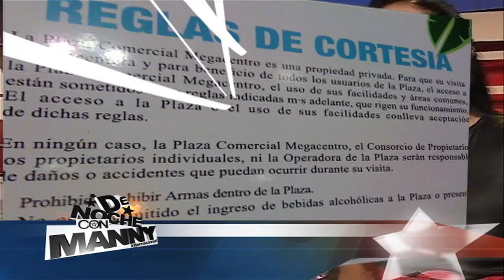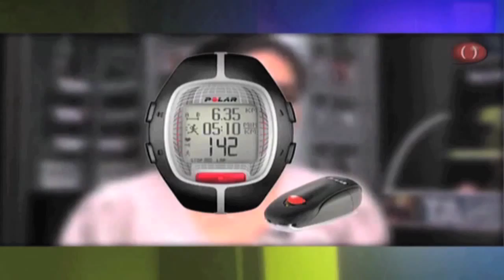LA MUJER DOMINICANA ES UN OBJETO ESTUPIDO QUE SOLO EXITE PARA BUSCAR ALGUIEN BUENMOZO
Polar el reloj del corazon, te presenta el contenido del programa de este sabado 22 de Septiembre..

"LA MUJER DOMINICANA ES UN OBJETO ESTUPIDO QUE SOLO EXITE PARA BUSCAR ALGUIEN BUENMOZO PARA ACOTARSE CON EL" no se pierda este sabado al gato pupito para que vean que ilustre Dominicano, se pronuncia de esa manera de la mujer Dominicana..

Zanibel Melo, desde la florida, en enlace de 3 KLK, la moda y la tecnologia.

Las leyes de un centro comercial estan por arriba de las leyes de la Republica Dominicana, dictada por diputados y senadores Dominicanos?

Les daremos una terapia de risas, si no se rie,en 5 minutos.. usted tiene problema graves..cambie de canal, que no tenemos lo que usted busca.

Jovenes futuro peloteros de la liga Italia, nos visitan, pera explicarnos como usted tiene un potencial pelotero en la casa..ojos con eso.

El video de la semana Rihanna "What's May mane It"?

Obediencia Canina, con el primer encantador de perro de la Republica Dominicana, Ramon Molina, que dira Gremling y su hija Linda?

Y la oportunidad de ganar 10 millones de dolares, no lo cree? pues ponte a ver el programa.

Sabado a la 9 pm , por el canal 4 de CERTV..donde nacio la television Dominicana. Tiempo nesecitamos..por que contenido nos sobra de mas siempre!!!